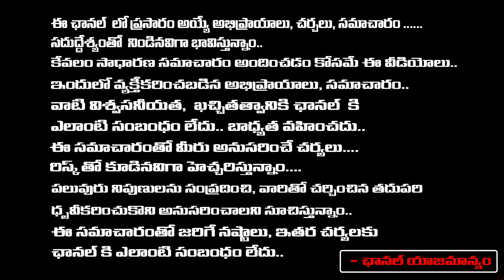Chiranjeevi Shocking Responde On Gaddar Award | CM Revanth About Distributing Gaddar Awards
Chiranjeevi Shocking Responde On Gaddar Award | CM Revanth About Distributing Gaddar Awards |  First Telugu